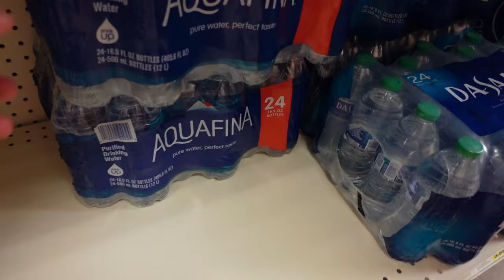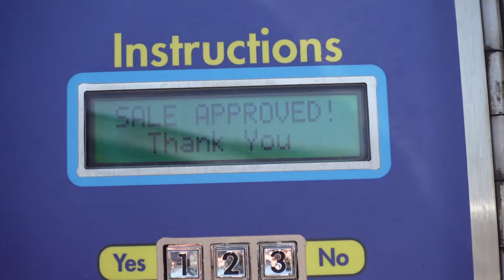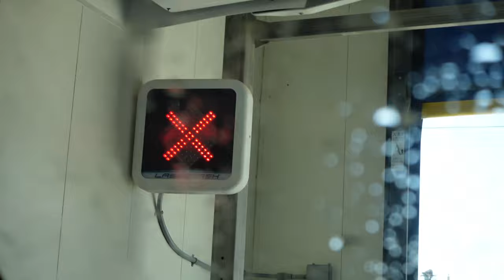Shop with me | Pool toy replaced | Store out of water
Josina finally got her pool toy replaced. She has been looking for a new toy since her last one got broke. Finally dollar general got more in. She was so excited. Mom was not as excited when she discovered they had no water. Luckily the grocery store did.

So come and shop with me!